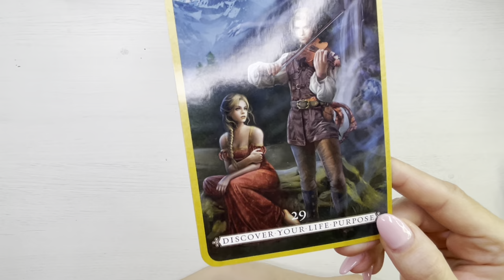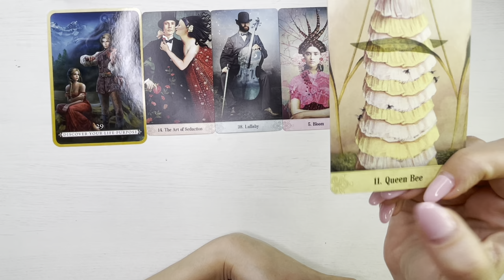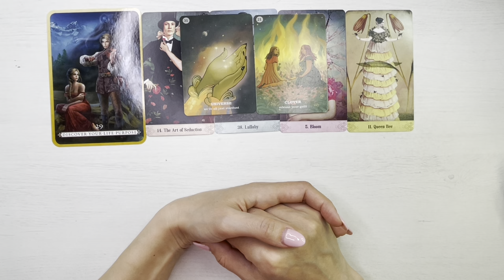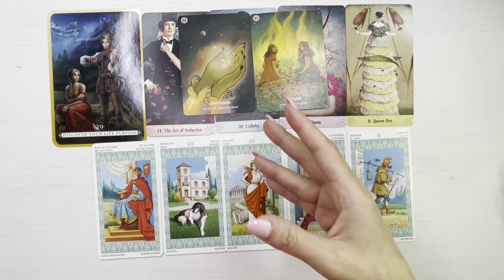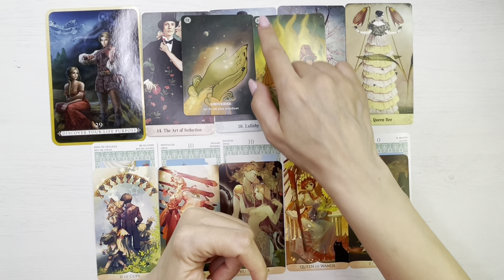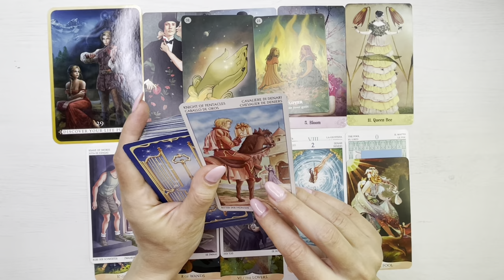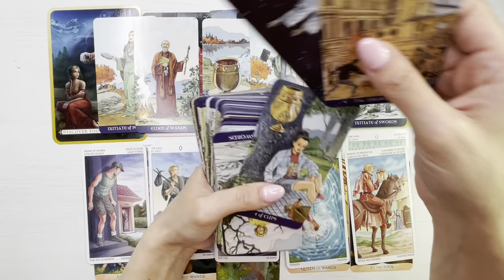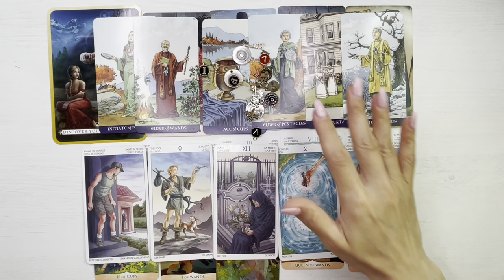♎️❤️ 𝗕𝗔𝗟𝗔𝗡𝗧𝗔 𝗠𝗔𝗥𝗧𝗜𝗘 ❤️♎️ 𝗜𝗠𝗣𝗟𝗜𝗡𝗜𝗥𝗘 𝗔𝗦𝗔 𝗖𝗨𝗠 𝗜𝗧𝗜 𝗗𝗢𝗥𝗘𝗦𝗧𝗜!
❤️♎️  Etalare tarot si previziuni pentru energia lunii Martie 2023, zodia Balanta.